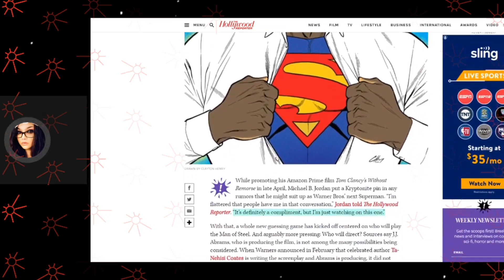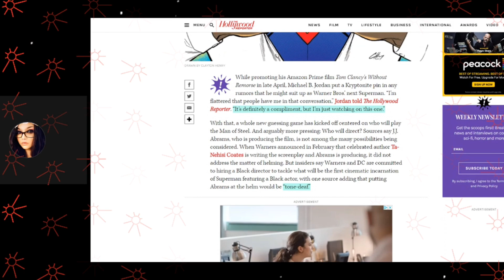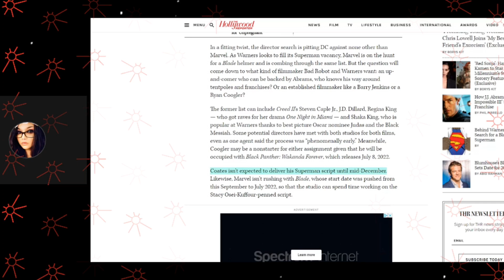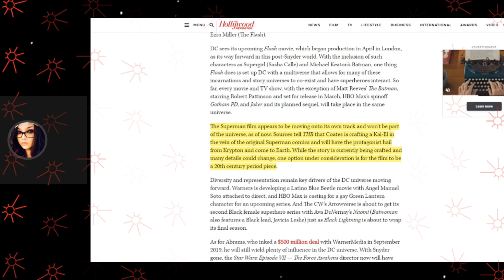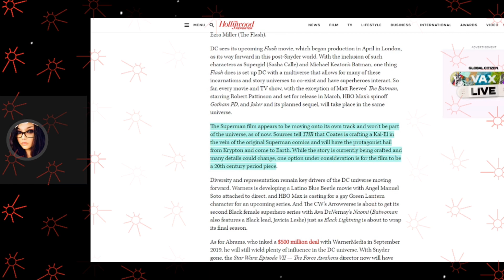Black Superman - Kalel has ALWAYS Been Black! | Everyone is MISSING the Point!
Is Kalel black? yes, his name is Calvin Ellis, and he is Superman!

☆Other Platforms☆